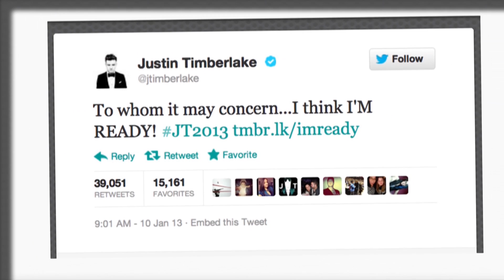Justin Timberlake sort son premier single depuis 2006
Justin Timberlake vient de sortir son premier single depuis 2006.